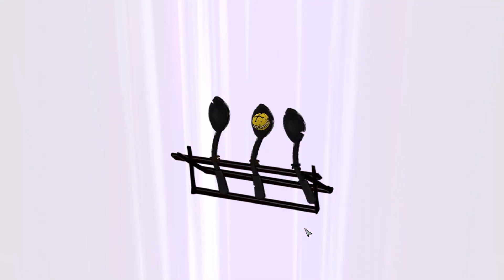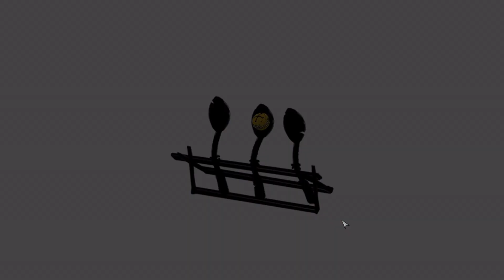Whateverland - Casino (NL / Dutch Playthrough)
De volgende locatie die Marjolein kiest is het casino. We gaan kijken wat er in het casino te vinden is. Kunnen we al terecht bij de grote baas?